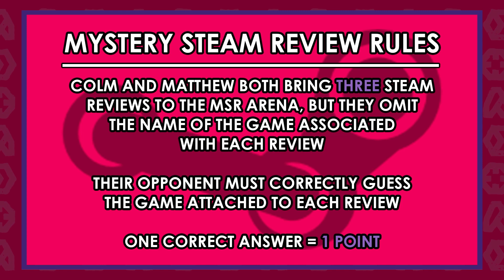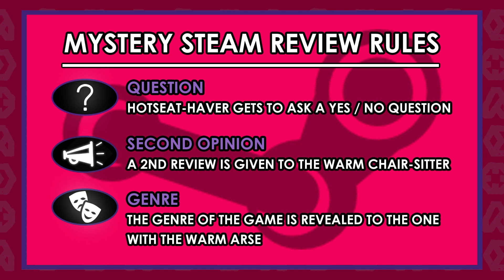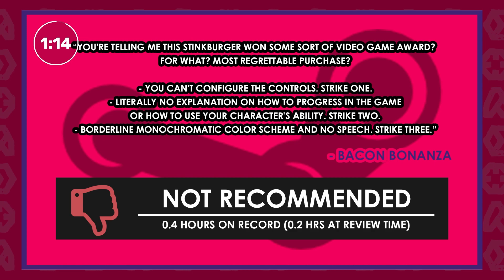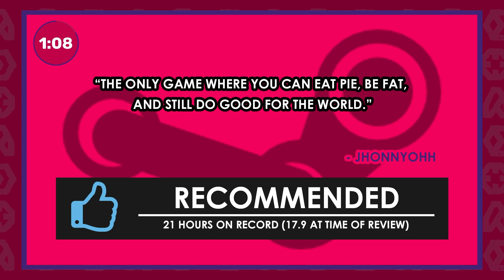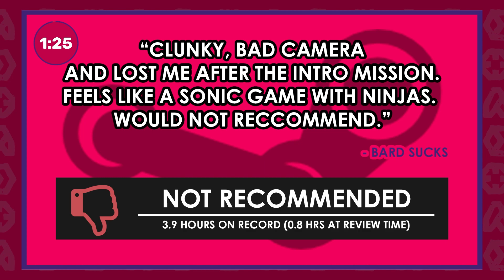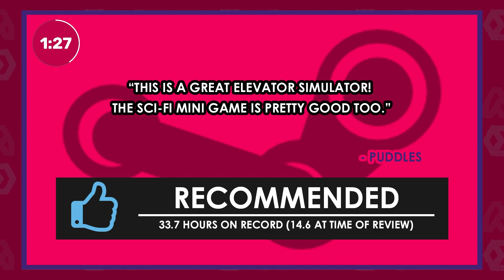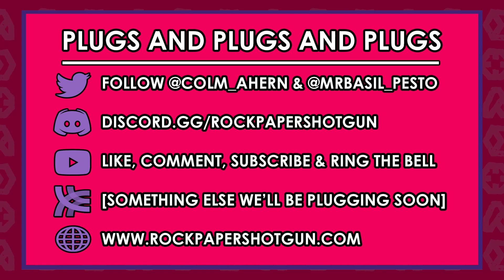The PC Gaming Weekspot: Project 007! The Game Awards 2020 Nominees! Cyberpunk 2077! Other Stuff!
Hitman developer IO Interactive has announced James Bond is coming back in Project 007, we discuss what the PS5's Dualsense would be like for PC games, Geoff Keighley's The Game Awards nominees are announced which means its time to discuss what this awards show is, we try to figure out what dead celebrity nearly showed up in Cyberpunk 2077, and Colm's played The Pathless. The PC Gaming Weekspot is the only video games video podcast you need in your life if you’re looking for some lovely PC gaming news and some wonderful PC gameplay.

📧: Contact The PC Gaming Weekspot by emailing us: weekspot[at]rockpapershotgun[dot]com

On this week's episode of The PC Gaming Weekspot, you'll hear plenty of chat on all the latest PC gaming news, like a big ol' conversation on what Hitman developer IO Interactive could have in store for us with their Project 007 James Bond video game, the yearly "what are The Game Awards?" discussion begins as Geoff Keighley announces the nominees, and we speculate on what dead celebrities almost showed up in Cyberpunk 2077. All this, plus a stop off in Tech Corner, and some lovely Info Snacks for your wonderful news gobs.

Yes, that is correct: we've made it make sense to talk about the fact that Matthew's been playing the PlayStation 5. This isn't any sort of PlayStation 5 review - that's a stretch, even for us. Instead, this is a DualSense review. With Steam improving support for the PS5 controller, it made sense to chat to Matthew about whether or not it's any good. Also, Colm's been having a go on Abzu developer Giant Squid's very pretty exploration game, The Pathless. Feast your eyes on this lovely The Pathless gameplay.

Because of all the console talk of late, we've decided to look at games that originally appeared on PlayStation or Xbox systems, on Mystery Steam Reviews. Let us know how many you got right in the comments!

In YOUR segment, Burning Questions, we discuss games that critics "got wrong," breakfast cereals and video game mascots.